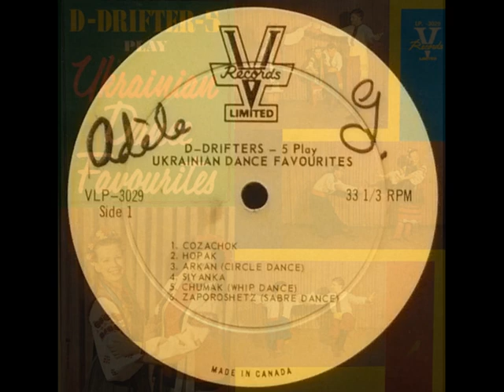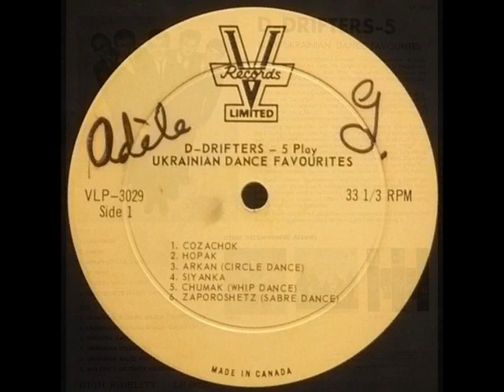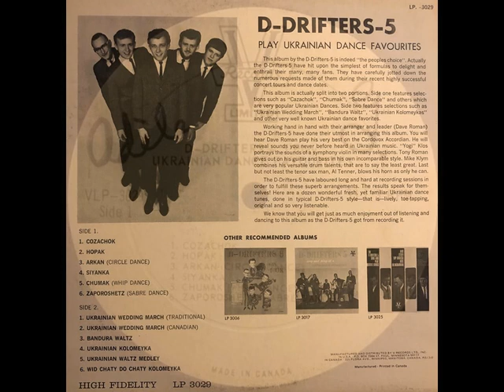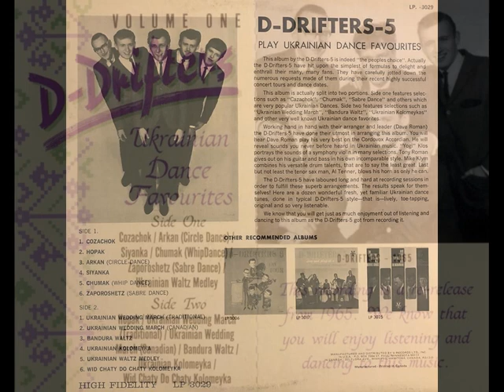"D-Drifters-5" Play Ukrainian Dance Favourites (LP 1965)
1965, V-Records – VLP 3029 (LP) Гурт "D-Drifters-5" (Канада) Play Ukrainian Dance Favourites
01. Kozachok
02. Hopak
03. Arkan (Circle dance)
04. Siyanka
05. Chumak (Whip dance)
06. Zaporoshets (Sabre dance)
07. Ukrainian Wedding March (Traditional)
08. Ukrainian Wedding March (Canadian)
09. Bandura Waltz
10. Ukrainian Kolomeyka
11. Ukrainian Waltz Medley
12. Wid Haty Do Haty Kolomeyka

Оцифровка: Павло Карен (Австралія)